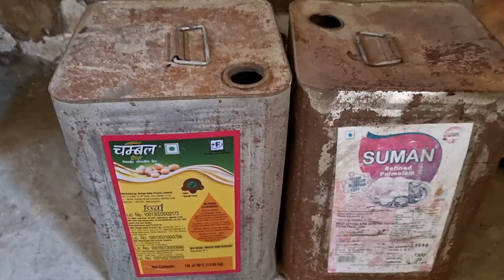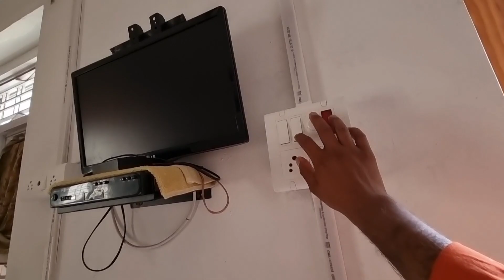Pahle pahade sunao fir 🤗🤗🤗